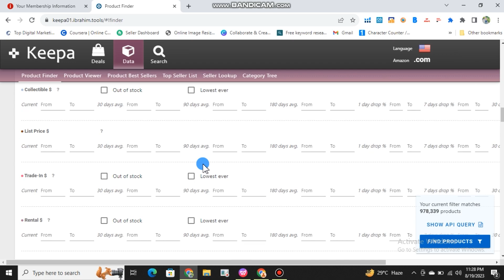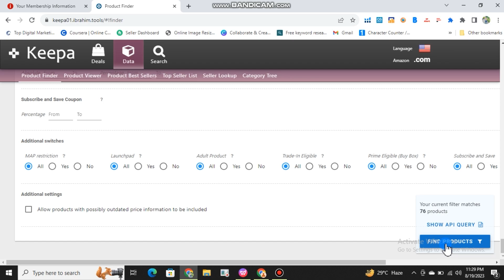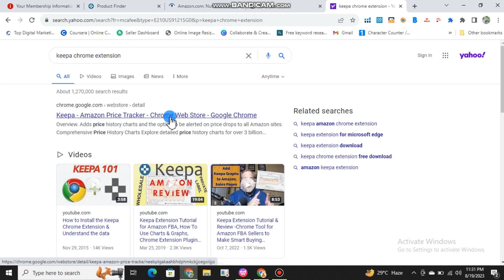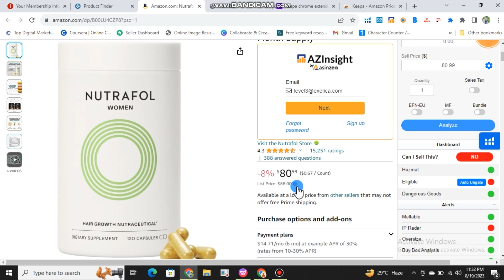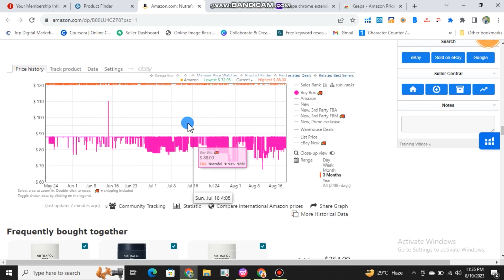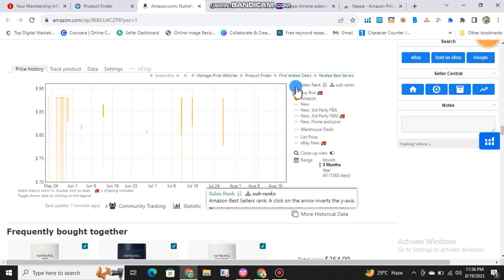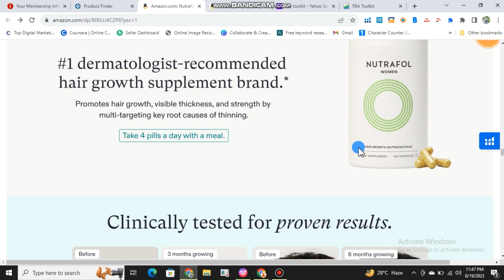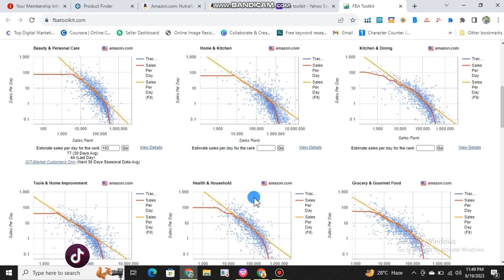Amazon Free Course Lecture 04 | Amazon Ka Chilla | Ecom Buzz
Amazon Free Course Lecture 03